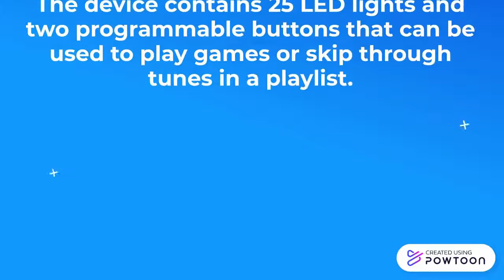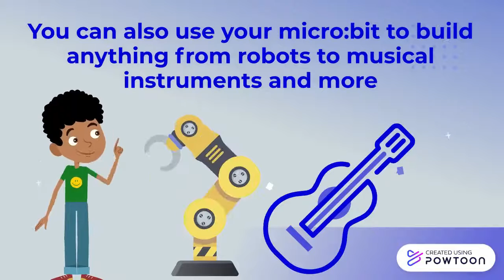Introduction to Micro:Bit | A small chip with multiple possibilities | STEM for kids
The micro:bit is a pocket-sized computer that is changing the way people learn digital skills.